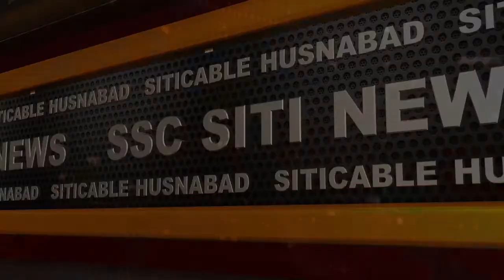ప్రభుత్వం స్పందించాలని తాసిల్దార్ కు వినతిపత్రం KLTV NEWS